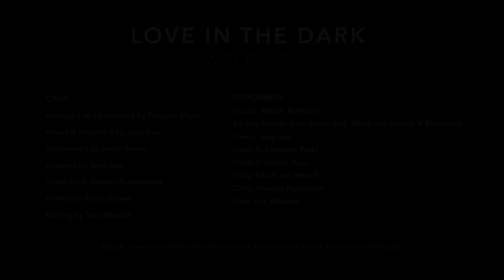Love in the Dark (Adele) cover - Allison Marshall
"Love in the Dark" originally performed by Adele from the album "25"
Performed by Allison Marshall and company

Credits:
"Love in the Dark" Written by Adele Adkins and Samuel Dixon
Produced by Samuel Dixon and XL Recordings

Arranged and produced by Tangent Music
Mixed & Mastered by Joey Izzo
Engineered by Aresh Banaji
Assisted by Joey Izzo

Performers
Lead Vocals: Allison Marshall
Backup Vocals: Kate Elmendorf, Elliott von Wendt, V Blackburn
Violin: Gracie Hays, Kathleen Parks
Viola: Elliott von Wendt
Cello: Bradley Robertson
Bass: Eric Wharton
Piano: Joey Izzo
Videography by K. Greene Productions
Editing by Sam Harchik

Special thanks to:

Lisa Marshall and Thomas Marshall
Asa Spring
Jessica Marshall
Lev Freedman
Cathy Marshall
Joshua Kessler
Peggy and James Britney
Jen Britney
Mary Britney
Susan Dvorak
Stephanie and Glen Dennis
Donnie Marshall
Shari Dermer
Norman and Bernice Dermer

Without whom, this video would not have been possible.